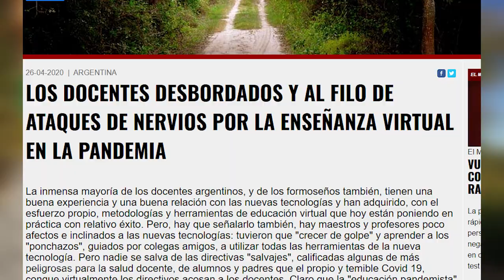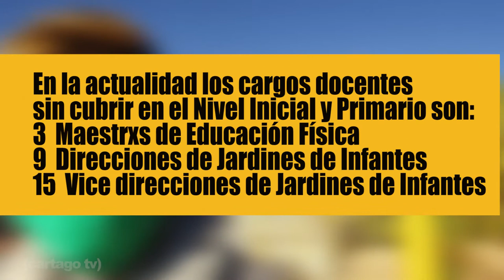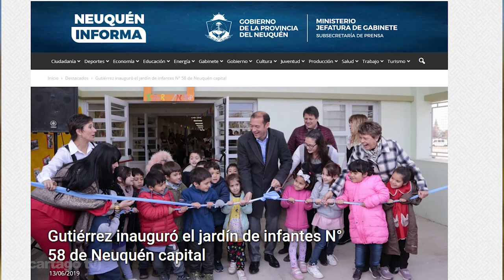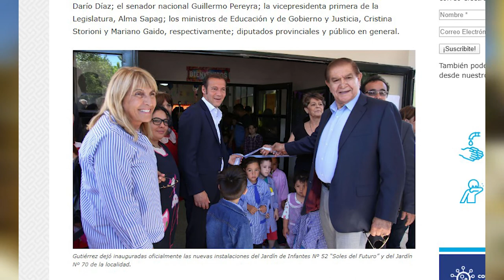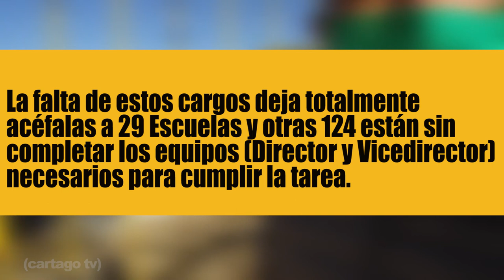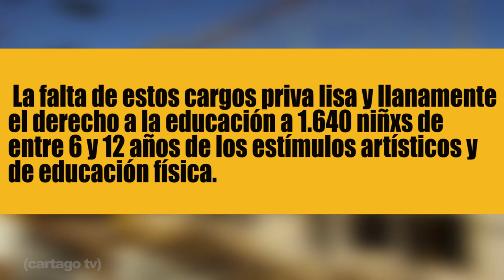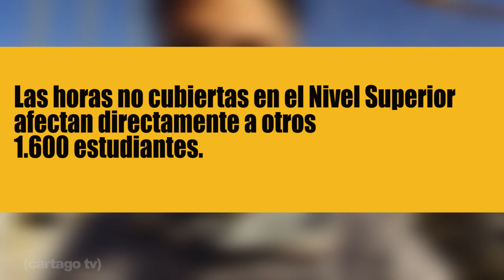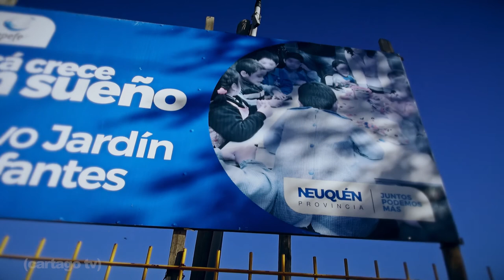Coronavirus y ajuste: así aguanta la Educación Pública en Neuquen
Hablamos con lxs dirigentes de Aten Capital en la provincia de Vaca Muerta: Maestrxs con múltiples tareas y sin herramientas para enseñar. Encima no les pagan.